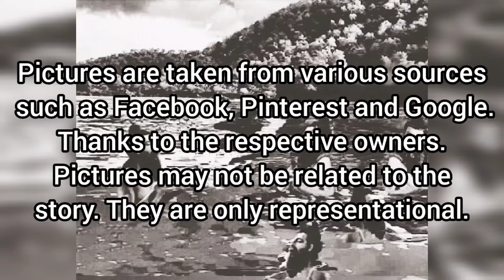துலா காவேரி ஸ்நானம் | Thula Cauvery Snanam (Tamil)